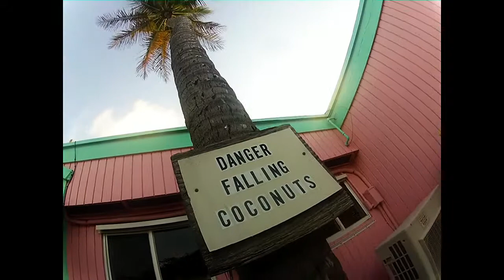Hang Gliding in Paradise, Islamorada, Florida 2013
A great video from one of our customers Ted, as he and his sister fly above the clouds  with US National Champion Zac Majors, at Paradise Hang Gliding, in Islamorada, Florida.